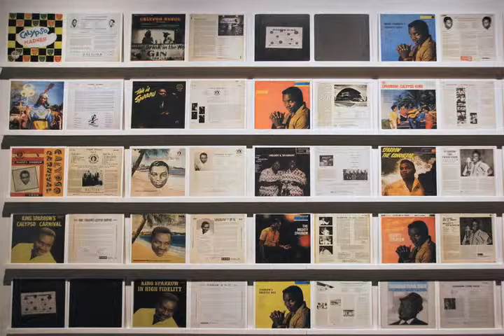Mighty Sparrow–Simpson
Sparrow's great 1959 single ‘Simpson’ packed with lyrical invention and wit.

Simpson!

It ain’t to say I ain’t have a sense of humor
But I don’t like the latest rumor
Of course I have a sense of humor
But I don’t like latest rumor
People all about have it to say how Sparrow give out
He was in some kind of collision
Poor soul, and he dead, dead and gone, Amen!
Well every half an hour somebody ringing up
Until they get the news they don’t intend to stop.
Guess who? We don’t know who
Yes I knew Sparrow a very nice fellow
Whenever we met we always said hello.
It was Simpson, the funeral agency man
With the coffin in he hand
Simpson, the funeral agency man
Oh yes he working in the junction

Simpson!

Is now to hear how much money I owing
So much false receipt they showing
People start to say how they sorry
I dead and gone they ain’t get chance to sue me
This time my family
Clean out a spot in the cemetery
They ain’t worried because they hear Sparrow get killed
They want to know which one of them I left in the will, Amen!
Somebody ring the newspaper, they ring the radio
They just got to find out if it’s really so.
I love his records and I got every one
And now I feel so sorry to know that he is gone.
You mean to say you don’t know Simpson the funeral agency man?
Simpson, oh yes, the funeral agency man
That’s right, he working in the junction

Simpson!

A fella tell me something, he may be lying
But he say plenty women was crying
Women that never talk to me yet
But they crying, all their dress wet
Boo-hoo, boo-hoo, Sparrow dead now what we go do?
Give me the dagger from off the shelf
I might as well kill myself. Amen!
Yes they say they see a man by Piccadilly Street
With a candle in he hand and two slippers on his feet.
Yes, they say they really thought the man was really out the head
He say he waiting for me although he hear I dead.
Everybody know Simpson the funeral agency man

Simpson!

I hear that they done make big preparation
To head my funeral the All Stars Steelband
Yes siree, decision was real quick
They asked the Steelbandmen to play Sputnik
For the funeral they hire All Stars
But for the wake was this scamp Cyril Diaz
Biscuit and coffee set, they ready to fete
The only disappointment is I ain’t dead yet, Halleluiah!
I know you really thought the news was on the level
But the man who start this rumor is as wicked as the Devil
Yes it’s all a joke to him he laughing, he ain’t care
With the nose like a funnel and the mouth touching he ears.
This time it was Melody, the ugliest Calypsonian
With the face like a saucepan
Melody, the ugliest Calypsonian
So ugly and mauvais langue

Melody!